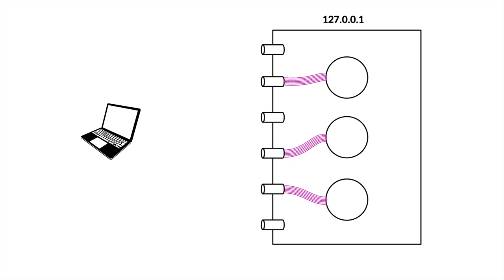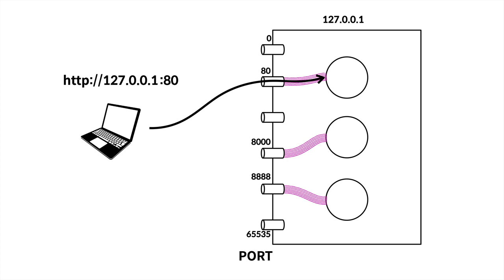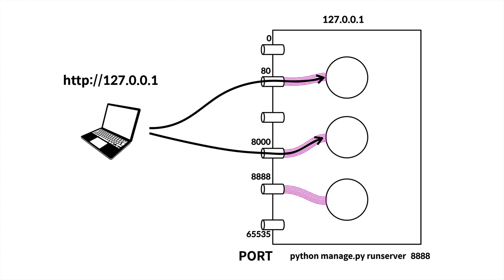Python Django Web Framework - 3/14. 포트의 개념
웹애플리케이션을 만드는데 도움을 주는 도구인 파이썬 장고 웹 프래임워크 수업입니다.

이런 분들이 사용할 수 있는 도구입니다.
1. 파이썬을 다룰 수 있다.
2. html로 웹페이지를 만들 수 있다.

이런 분들에게 유용한 도구입니다.
1. 페이지가 많아지니까 유지보수하는 것이 힘들다.
2. 독자들의 투고를 받아서 웹페이지를 만들고 싶다.
3. 사용자마다 다른 웹페이지를 보여주고 싶다.

이 수업에서는 아래의 내용을 다룹니다.
0. 설치
1. urls conf
2. view
3. CRUD

이 수업에서는 아래의 내용을 다루지 않습니다.
1. 템플릿
2. 데이터베이스 & 모델
3. 보안

오픈튜토리얼스에서 볼 수도 있습니다.

더 많은 지식이 필요하시면 지식지도 서말을 이용해주세요.

* 이 수업은 basta 님이 기술조언을 해주셨습니다.